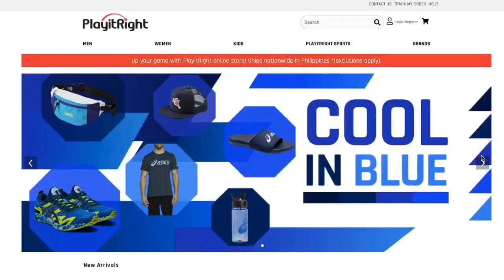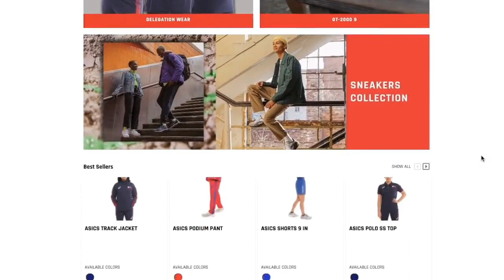Michelle Dee, mahilig sa sports! Tuloy ang training para sa Ms Universe!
There are no signs of giving up for Michelle Dee - she's definitely coming back stronger this year for Ms. Universe! Watch our interview tonight as we get to know her more, her love for sports, and how passionate she is in fulfilling her journey.